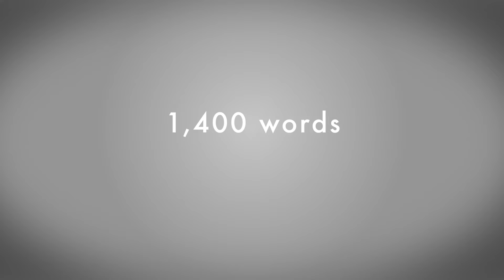Smart city: How to say "ville intelligente" or "éclairage intelligent" in French.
Showcase for knowledge and translation for city, lighting designer and the lighting industry. Learn more about the book or order it

Professional lighting lexicon | Lexique de l’éclairage professionnel, by Sophie Caclin

How to talk about lighting in French and English? Lighting design, lighting technology, architecture, town-planning, design, production, marketing, sales and the environment. The lexicon lists all of the words and expressions used by professionals. From permanent to event, an overview of all types of lighting is provided. Readers: architects, lighting designers, manufacturers, installers, laboratories and universities, public and private contracting authorities. This two-in-one practical guide is intended for all English and French speaking professionals throughout the world.

Book description:
• 1,400 words about light and project
• 160 pages black and white
• Bilingual : French and English
• Author: Sophie Caclin